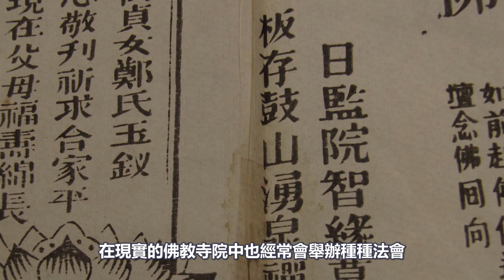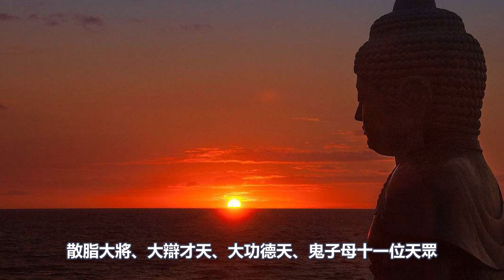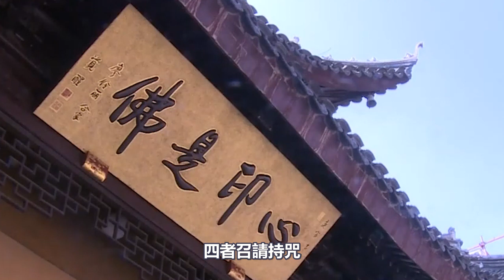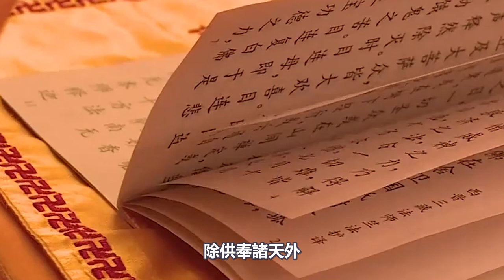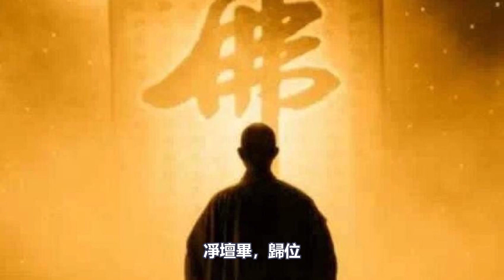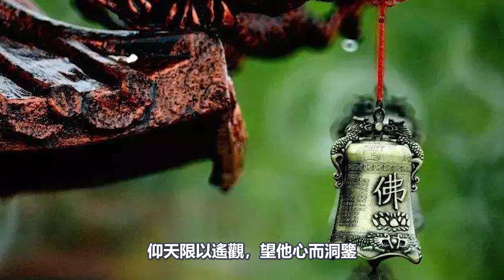99%的人不知道！佛教“齋天”法會，為什麼都在半夜秘密進行？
140歲高僧，容顏宛若30歲青年！皆因修持這部經典！